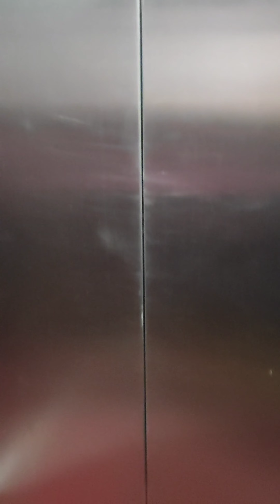Certified Makeup Artist হয়ে গেলাম????? 😅😅😅 (Vlog#37)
Hello Everyone  !! 👋👋
 This is Soha Amin.